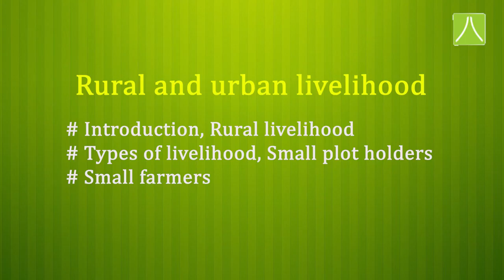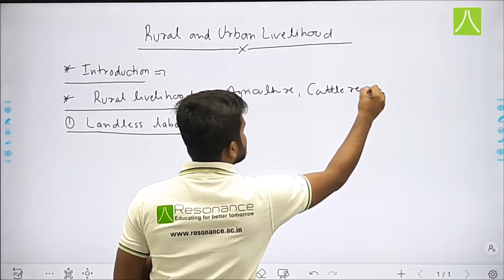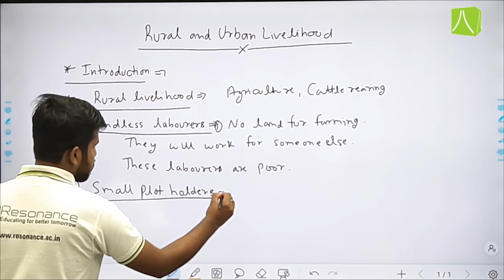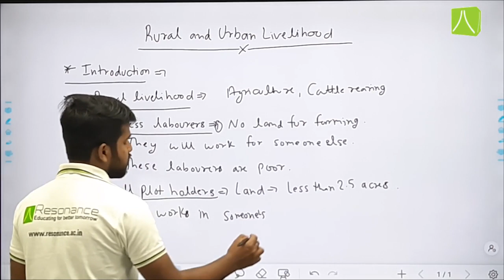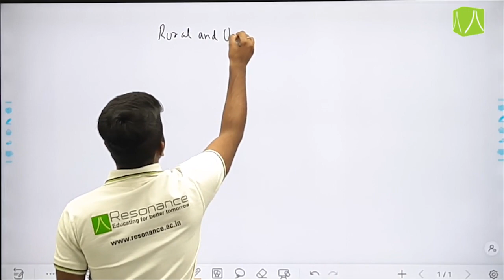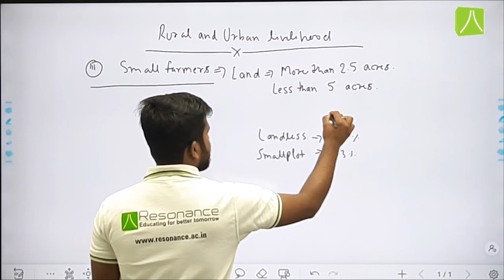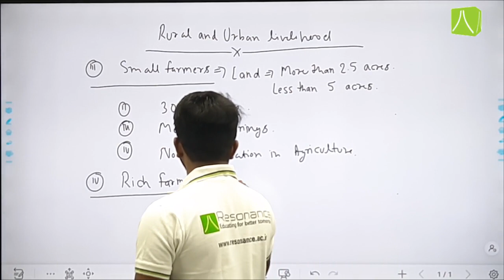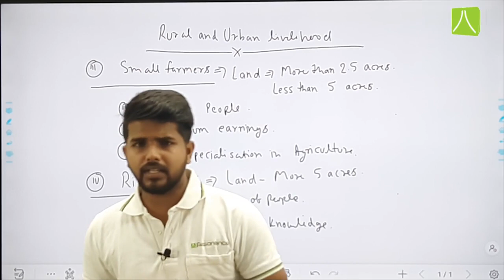RURAL AND URBAN LIVELIHOOD | L-1 | SOCIAL SCIENCE | CLASS - VI